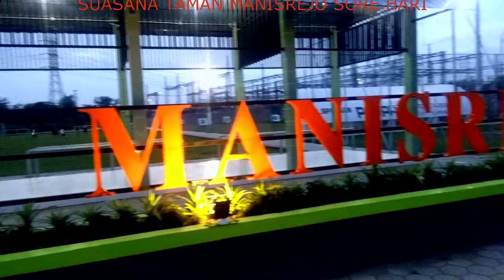TAMAN MANISREJO PETANG HARI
Ngumpul nyantai bareng bersama...ternyata bisa...tonton yooo...